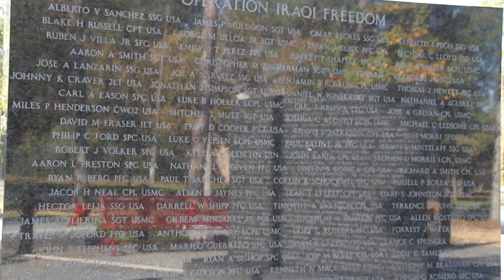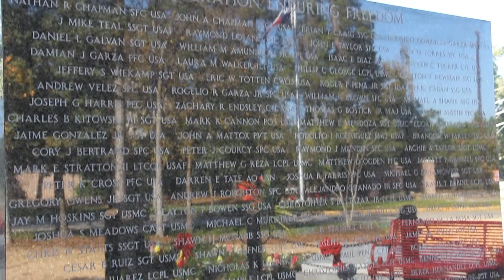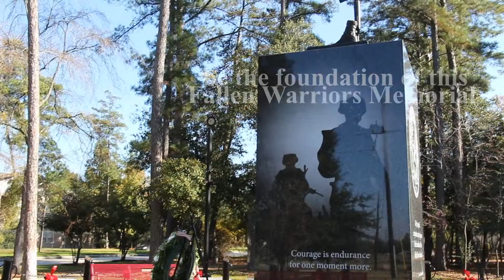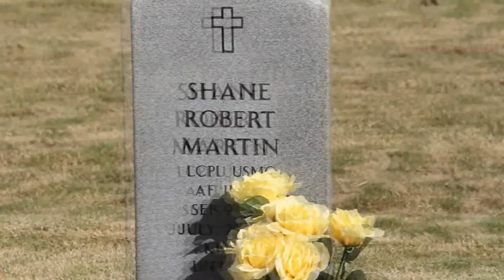Fallen Warriors Memorial Sample 3